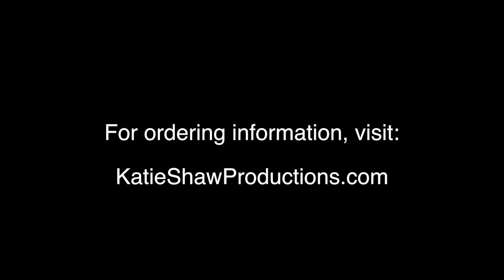Dancensation 2015 - Video Montage!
Footage is from Debi's Dance Studio's 2015 Dancensation recital performance on June 17, 2015.

We own no rights to this music.